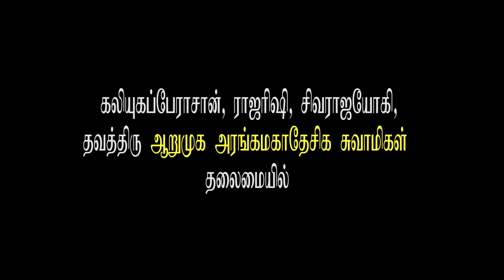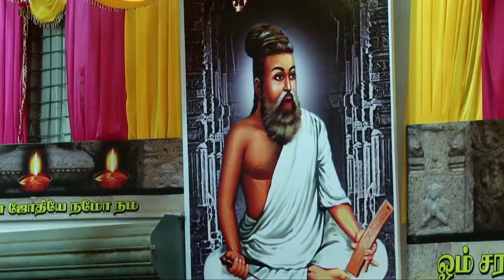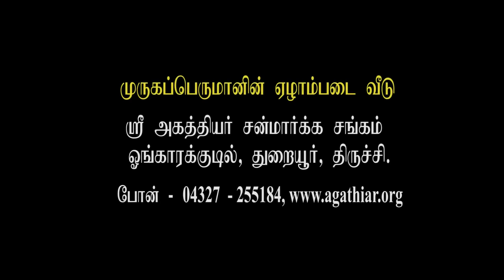தவம் என்னும் பெருநெறி பெரிதும் வேண்டத்தக்கது துறவியற்கா? இல்லறத்தாருக்கா? பட்டிமன்றம்|Selvaganapathy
ongarakudil thuraiyur sri agathiyar sanmarga sangam

A special Debate by professor R.Selvaganabthy at Ongarakudil on 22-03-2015